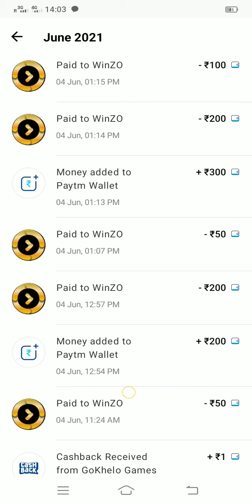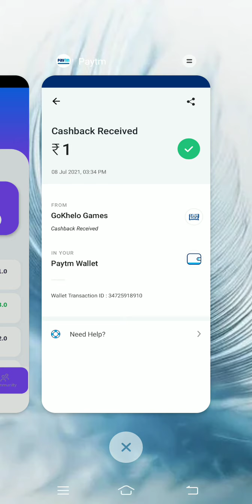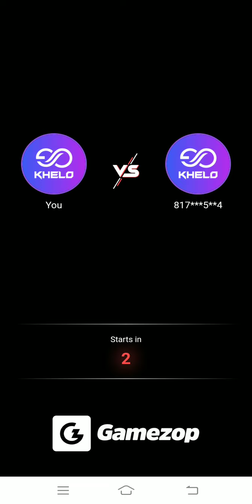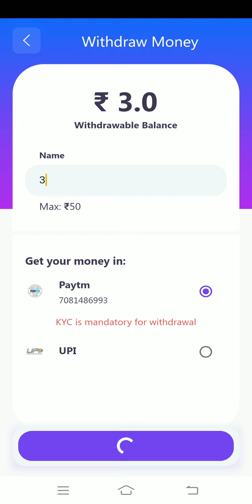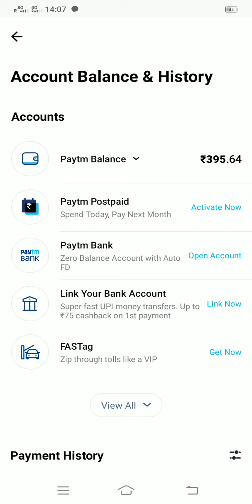Earn money Online Paytm Cash | Paytm Cash Earning App 2021 Today | New Earning App Today